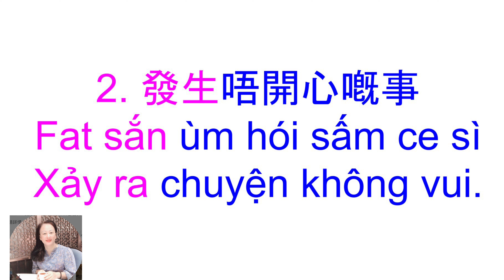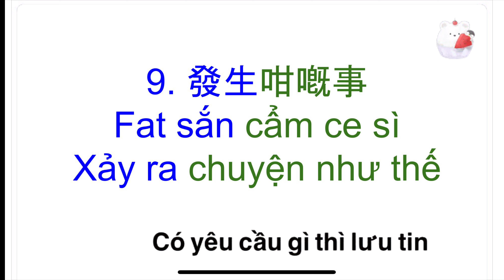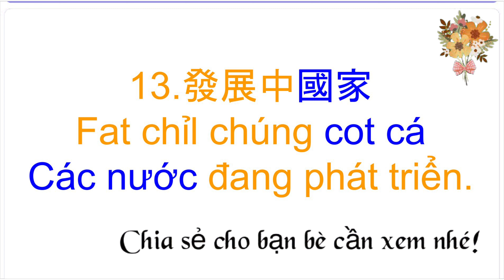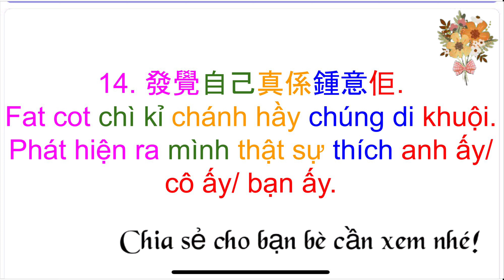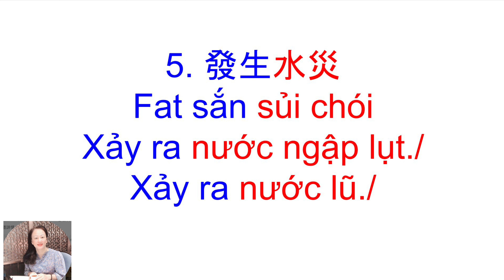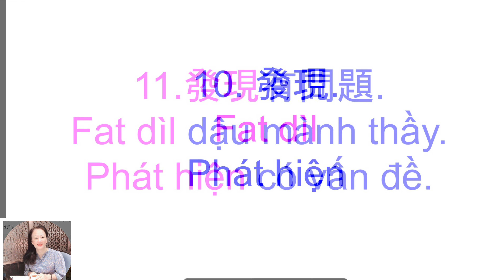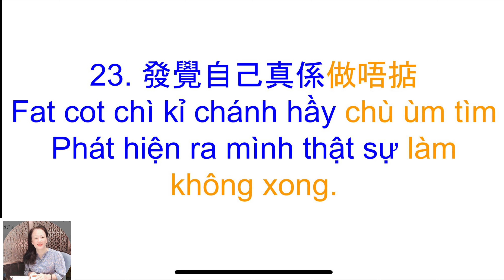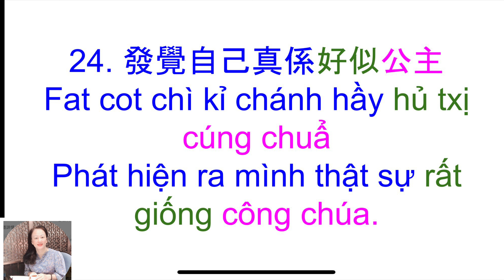Thông thả học tiếng Quảng Đông bài 957: Học từ cụm từ liên quan PHÁT /￼發￼fat